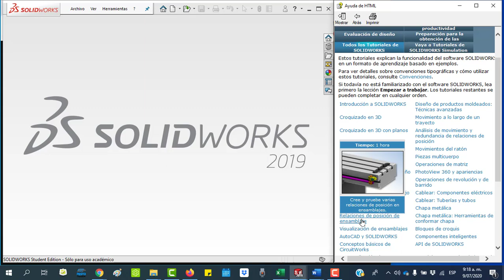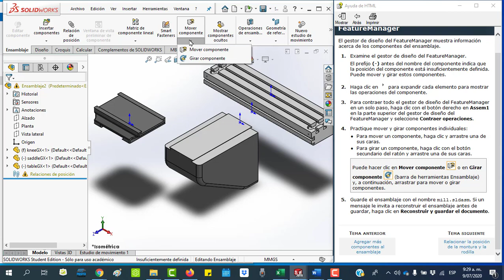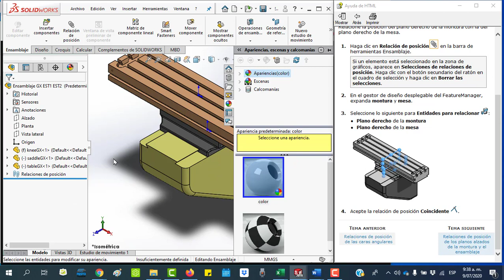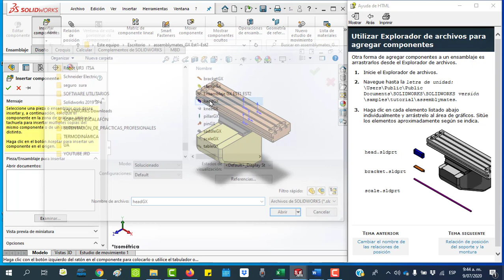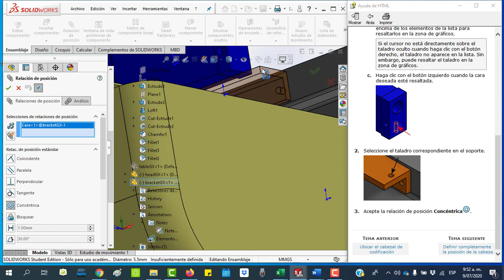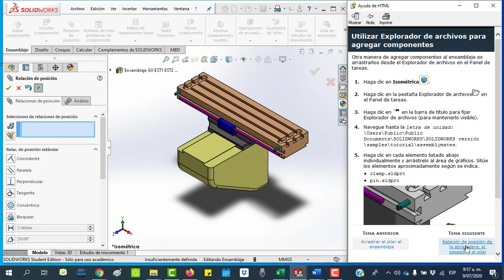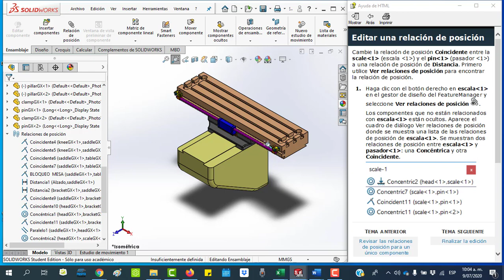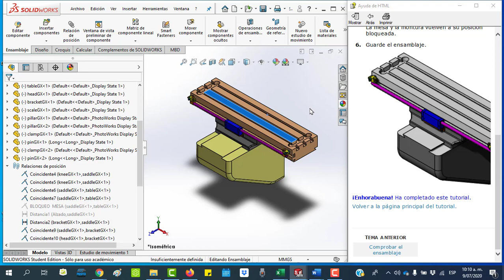SOLIDWORKS ENSAMBLE AVANZADO TUTORIAL FRESADORA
solidworks,
solidworks  plano, tutorial de solidworks,
solidworks  conjunto, tutorial solidworks,
solidworks ensamble,
solidworks  pieza,
pieza solidworks,
proyecto  solidworks,
tutorial de solidworks,
tutorial solid works,
curso  de solidworks,
curso de solidworks,
solidworks  simulation,
tutorial de solidworks
tutorial solid works

Hola reciban  un  cordial saludo,  en este  canal podrás encontrar material importante  sobre Automatización, Programación de PLC en Ladder y GRAFCET , electroneumática, electrohidráulica , hidráulica, neumática, solidworks, control automático , programación  de Arduino, sistemas  electroneumáticos, fluidsim hidraulica, fluidsim neumática, simulación de circuitos  neumáticos,  simulación  de circuitos  electroneumáticos, simulación.

rogramación  de Arduino en ladder,

sensores,
neumática,
actuadores,
hidráulica,

control automático,
aprende mecatrónica,

cnc,
robótica,
electronica,
tinkercad,
automática,
simulación,